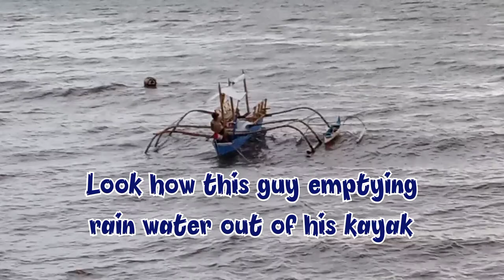EMPTYING RAIN WATER OUT OF A BOAT ‖ PINOY FISHERMAN